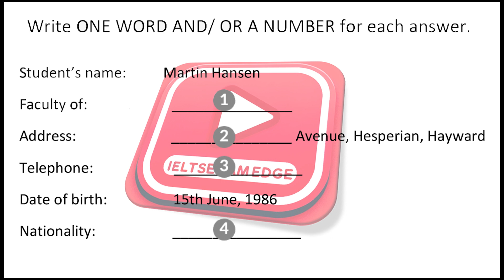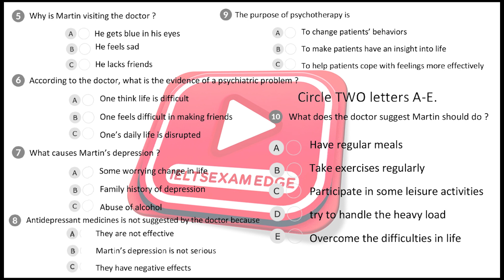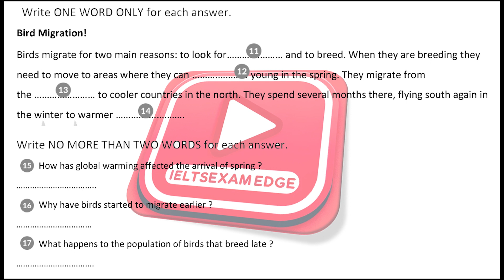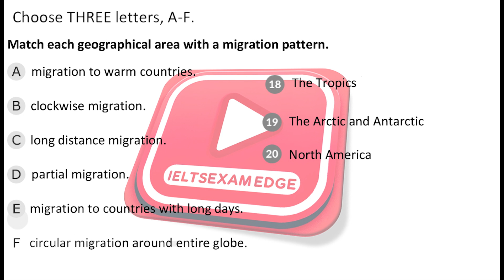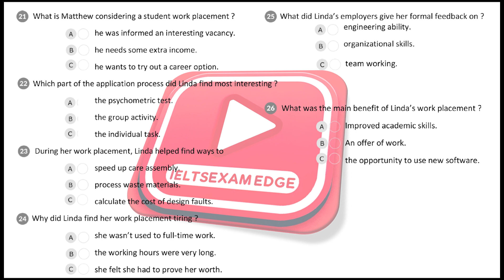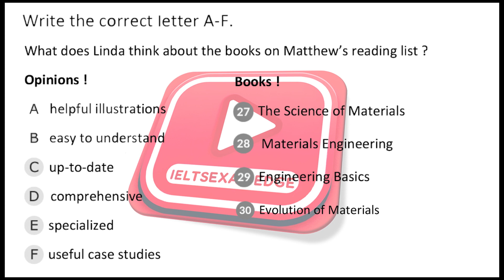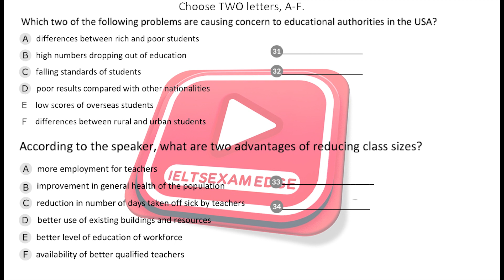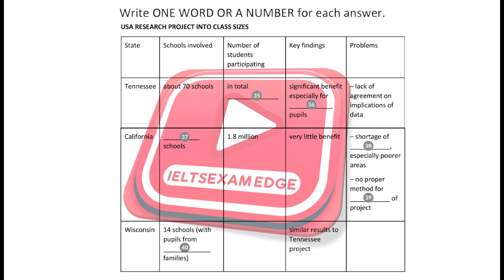IELTS Listening Test Practice 2024 | 01/18/2024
🌟 Master IELTS Listening with IELTS EXAM Edge! 🎧 @IELTSExamEdge

We love to hear from our viewers and are here to help you succeed!